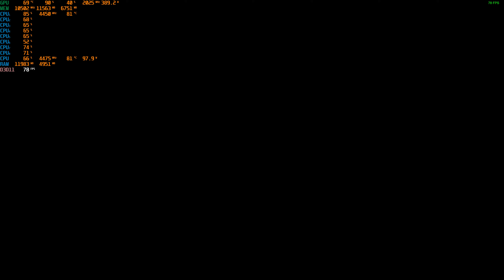Final Fantasy XV Windows Edition - MAX Settings - 4K | RTX 3090 Ti | RYZEN 7 5800X 4.8GHz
Follow The Awesomeness

PSN:HOLYONE_22

Steam ID-holyone222